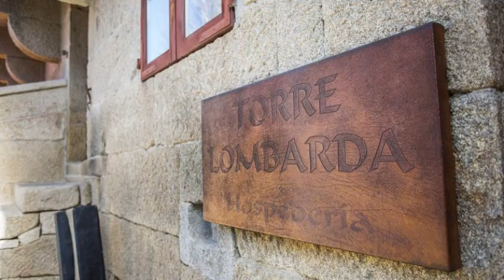Hotel Torre Lombarda en Allariz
Hotel Torre Lombarda es una Casa rural de 9 habitaciones localizada en Alfredo Nan, s/n.